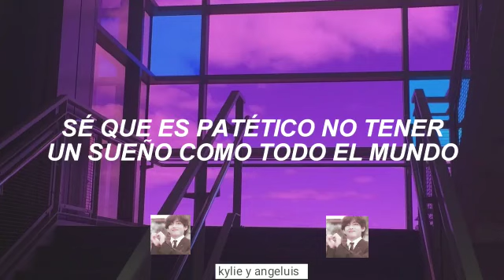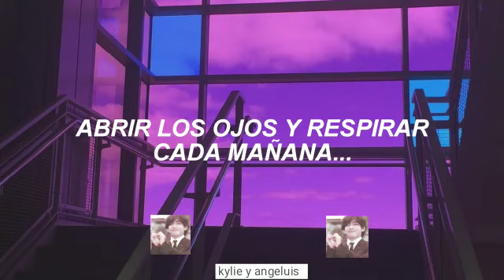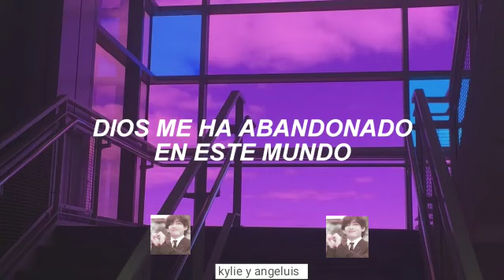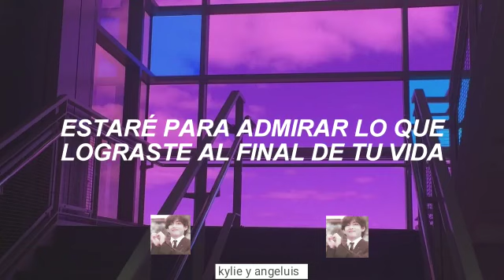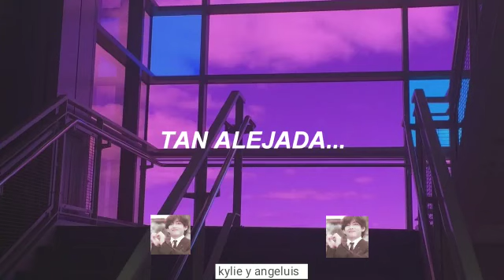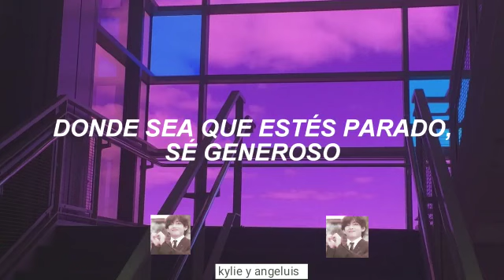Me trae lindos recuerdos el video de mi esposa 🍾 🥂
TE AMO MI ESPOSA HERMOSA KILIE PEYTON O"CONERTH YO ANGELUIS EMILIANO FLOW